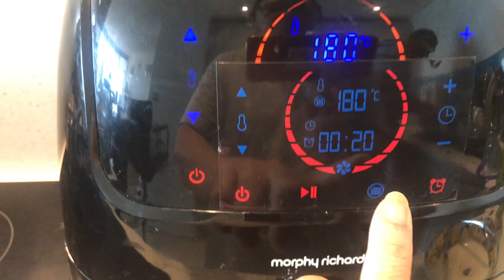Air Fryer Korean Style Chicken Wings ENG SUB(ကိုရီးယား စတိုင် ကြက်တောင်ပံကြော်)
Making chicken wings in an air fryer is very easy and healthy instead of deep-frying.
Spicy Korean Barbecue sauce is ridiculously simple and delicious to make restaurant-quality chicken wings at home.
Enjoy cooking!!

You can find the same AIR FRYER I use on Amazon right HERE!
Kenwood mini food processor